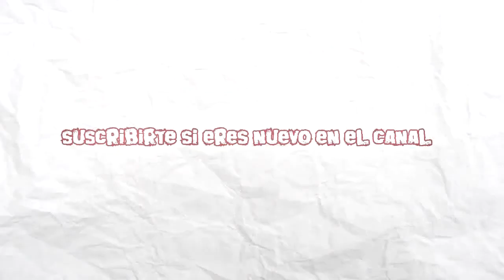Hugo 3: La búsqueda de las piedras solares | PSX | PS1 | PSone | Español | Nivel 6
✔ Video grabado con Mirillis Action 1.18.0